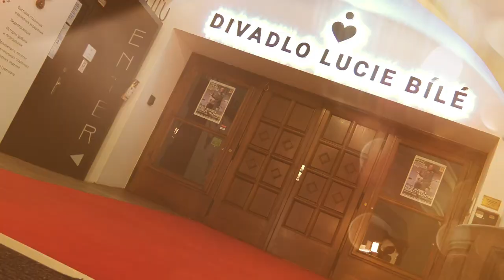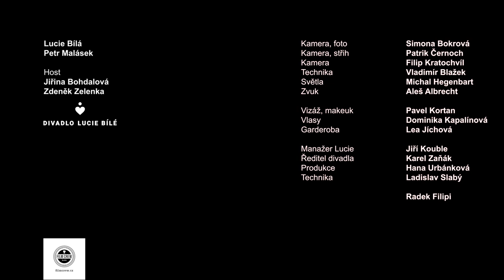Lucie na bílo - Jiřina Bohdalová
Beseda Lucie Bílé natáčena v nově zrekonstruovaném Divadle Lucie Bílé se speciálním a významným hostem Jiřinou Bohdalovou v doprovodu Petra Zelenky.

Děkujeme, že podporujete Divadlo Lucie Bílé vašimi dobrovolnými příspěvky.
V případě, že byste rádi přispěli platbou převodem na účet, použijte následující údaje:

Tuzemské platby v CZK
Číslo účtu: 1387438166/2700 (UniCredit Bank)

Lucie Bílá
Jiřina Bohdalová
Petr Zelenka
Petr Malásek

Kamera, střih / Patrik Černoch
Kamera / Filip Kratochvíl
Zvuk / Michal Pekárek
Technika / Vladimír Blažek
Světla / Michal Hegenbart
Zvuk / Aleš Albrecht
Supervize zvuk / Petr Šimíček
Kamera, foto / Simona Bokrová

Vizáž, makeup Pavel Kortan
Vlasy Dominika Kapalínová
Garderoba Lea Jíchová
Manažer Lucie Bílé Jiří Kouble
Ředitel divadla Karel Zaňák
Produkce Hana Urbánková
Technika Ladislav Slabý

Radek Filipi